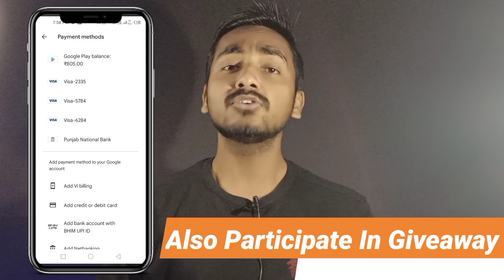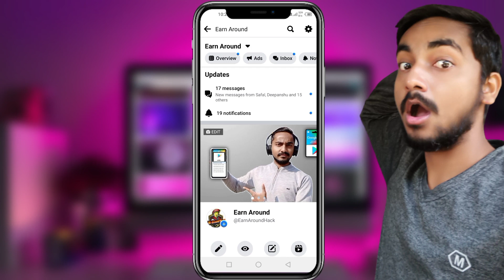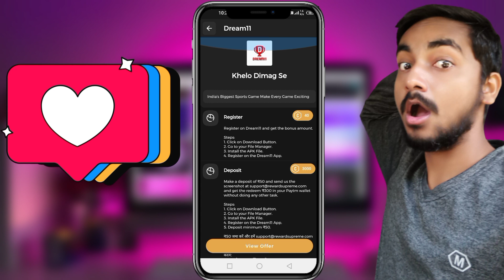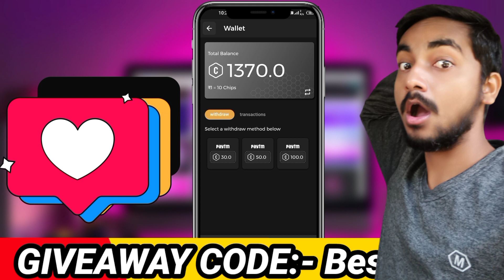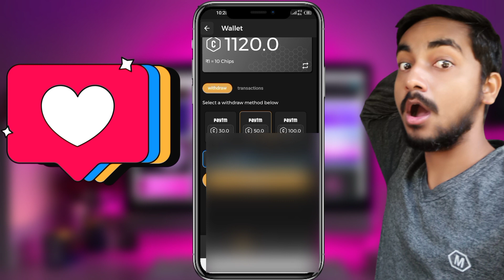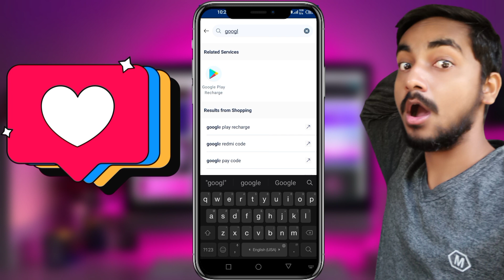😍 Fatafat App Cash App Review | Fatafat Cash App Se kaise kamaye